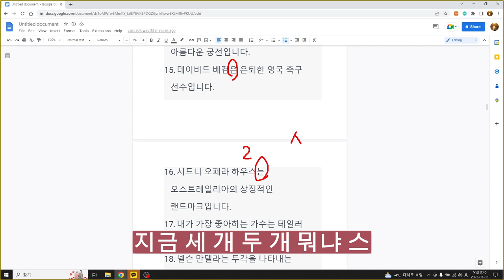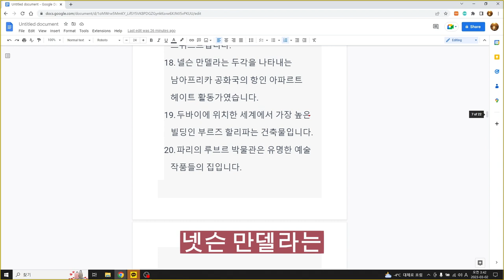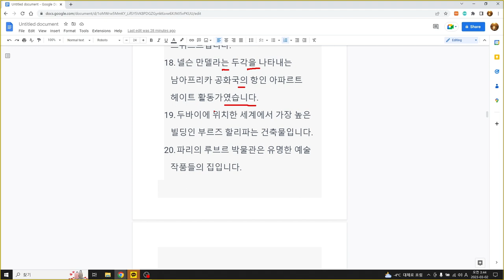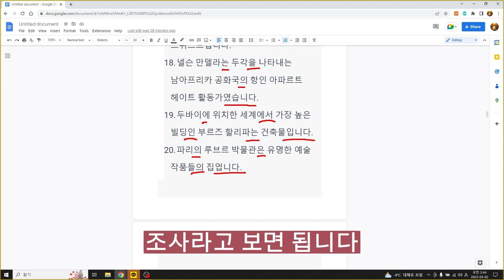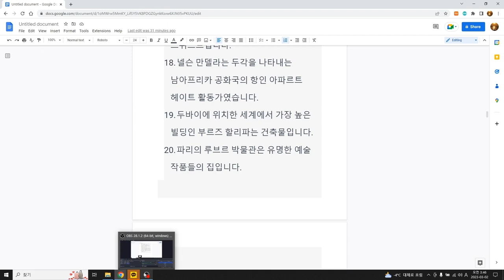한국어공부 45 sentences with ChatGPT, 45문장 영어, 명사유형 1